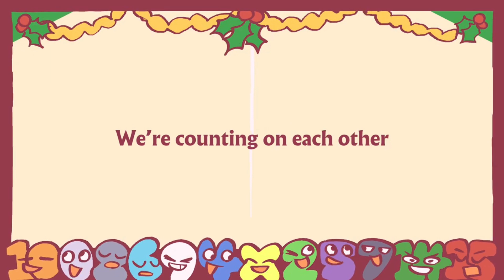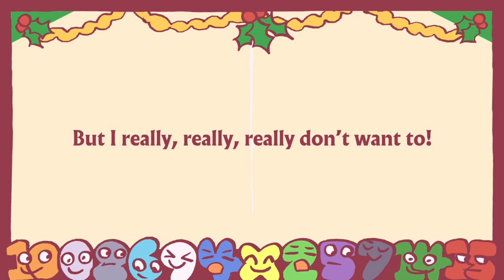Counting on Christmas - Cover hecho por Mi - Quiguz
Tus oidos morirán, mi garganta ya está muerta okno
Gracias por oír este cover.
Disfruten :D